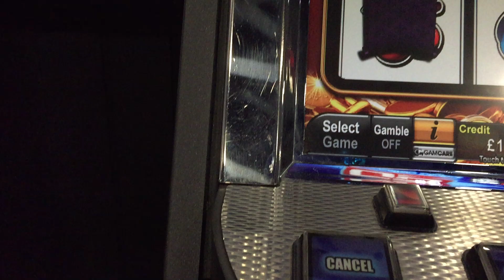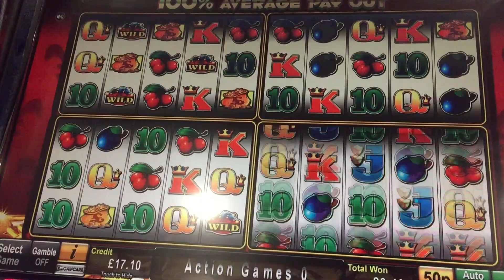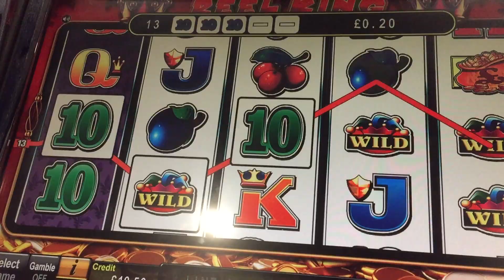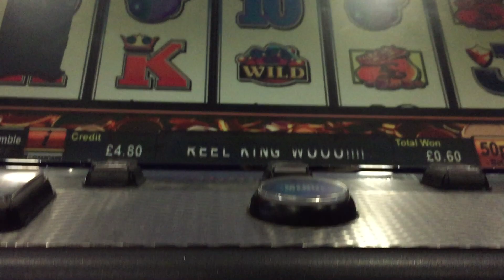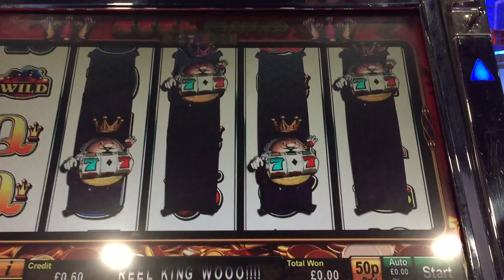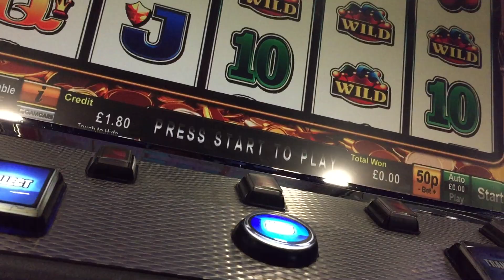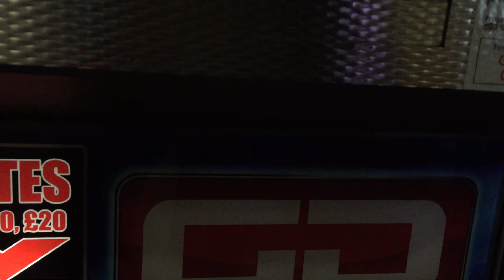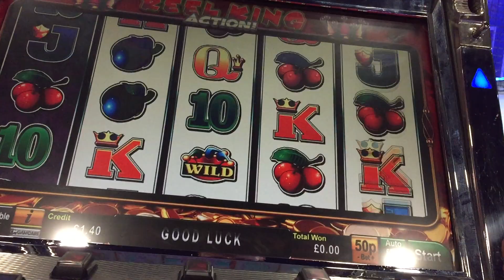YOU HAVE WON GOLD POT 100 JACKPOT ON REEL KING ACTION 50P PLAY UK ARCADES 2021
one hundred pounds straight jackpot win for UK arcades
GOING FOR A REEL KIN|G POT JACKPOT WIN
ARCADE SESSION - REEL KING ACTION -GOING FOR A POT   WINNER UK ARCADES IPUB1 FRUIT MACHINE SESSION
6:00 gold pot mmmmmmmm  boom.
6:30 cashing out ofc two builder type lads were watching behind me back,  and another guy was waiting to shark me on the table afar too  mmmm.
10:00 4 kings in too afterwards
13:00 1 king
16:00 one king wooooo
17:30 forgot to stop rec .

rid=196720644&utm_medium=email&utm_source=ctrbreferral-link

big thanks to my loyal patrons :
Nicholas House
robert